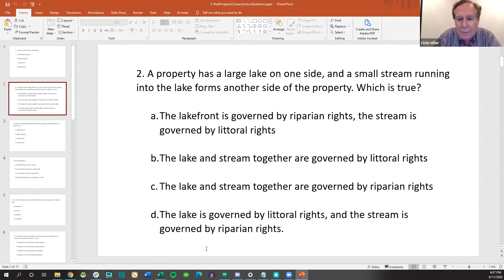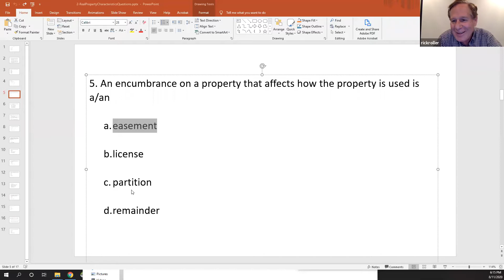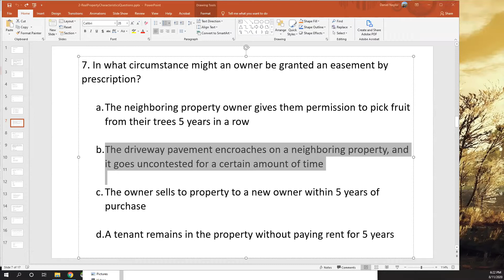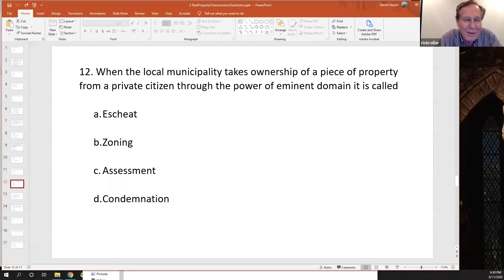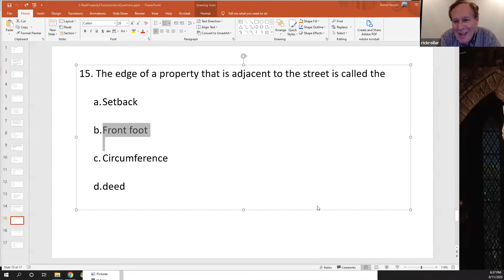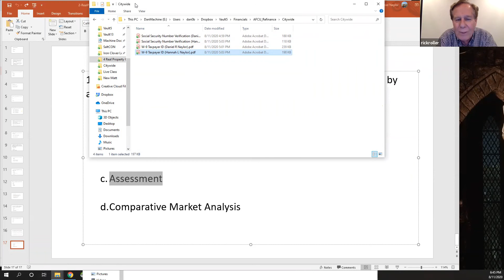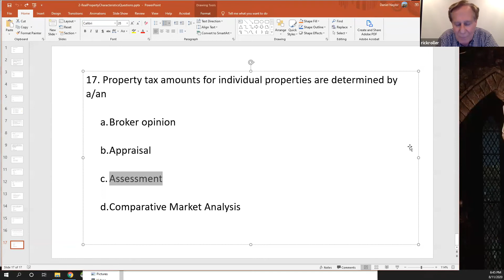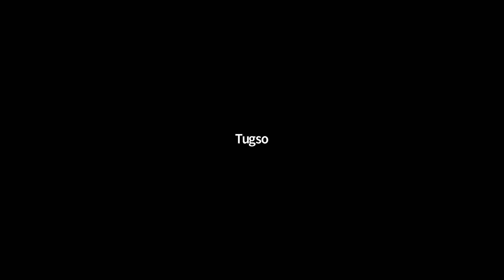Live Exam Prep Series - Real Property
Featuring Rick Roller. Join us for an hour talking about Real Property Characteristics for real estate students.  Prepare for the license exam, as we talk about the topics in the exam outline for General content, Exam Outline part I. Real Property Characteristics.

The nation’s best real estate license exam prep is on Prepmyexam.com, powered by the Institute:

Try our Exam Simulator!